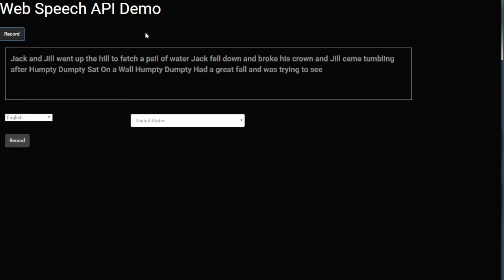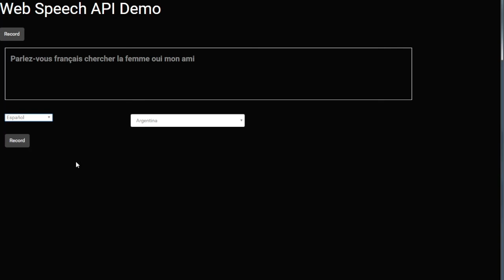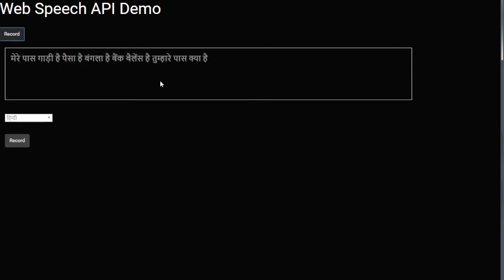Amazing speech recognition using the Web Speech API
How the little known Web Speech API has come of age.